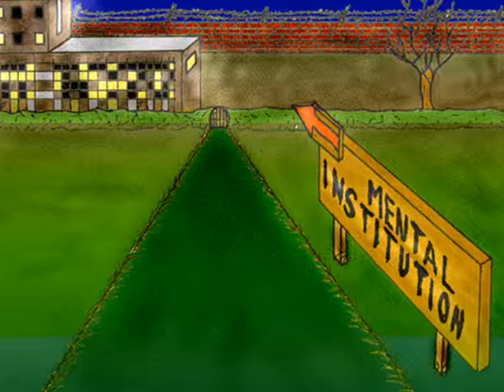John Miles - Music Was My First Love [ArtWork by Rinus 'TDFA' de Jong]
Musical Imagination